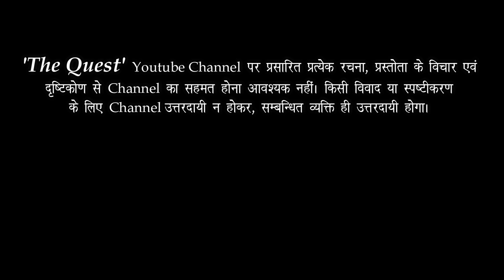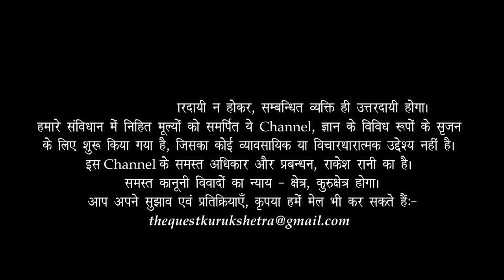Jiddu Krishnamurti' Philosophy जे कृष्णमूर्ति का दर्शन | Dr HS Sinha | The Quest